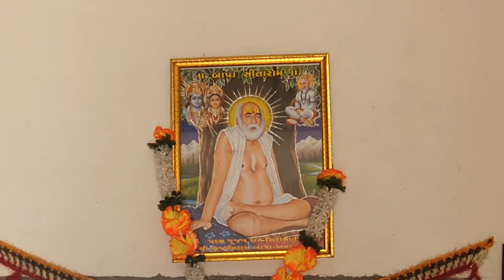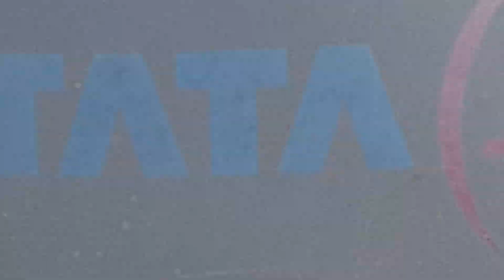vaidika , 1 bhk , jetpur.70 vaar jagya , 10 lakh bhav..... 9104131313/7779099991